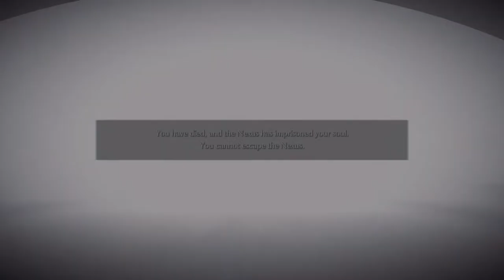Demon Souls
The Beginning